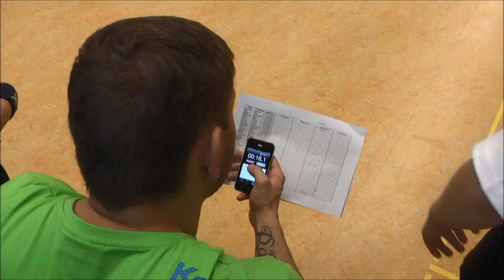Kempa-Challenge mit HBW-Spielern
Es ist Jahr für Jahr eines der Highlights für den Handballnachwuchs in der Region. Wenn der Handballausrüster Kempa gemeinsam mit dem HBW Balingen-Weilstetten zur Kempa-Challenge einlädt, sind die Teilnehmerplätze schnell vergriffen. Matthias Puhle, Christoph Theuerkauf, Fabian Gutbrod, Kai Häfner und Krsto Milosevic zeigten sich nicht nur als Vorbilder, sondern insbesondere als Motivator.